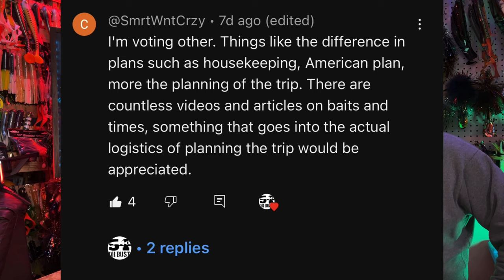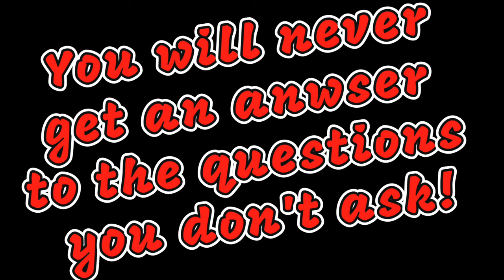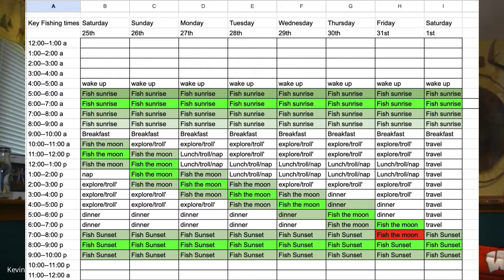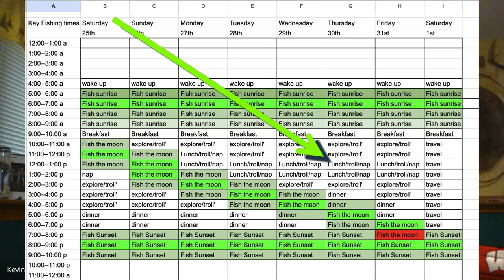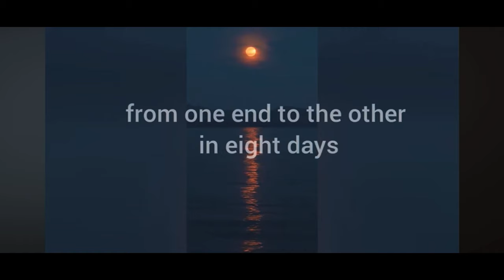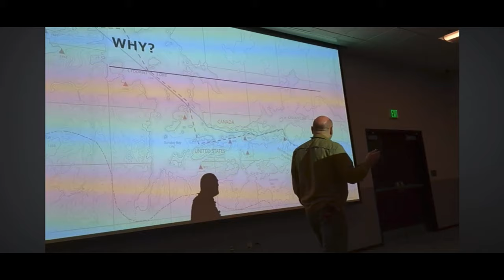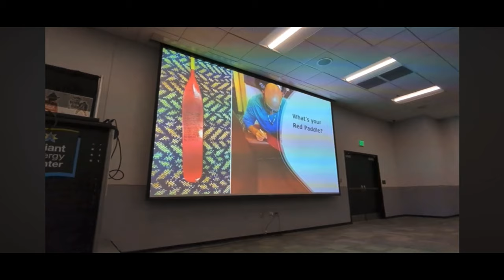PLAN YOUR PERFECT CANADIAN MUSKY TRIP!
Today we go in depth on PLANNING the PERFECT CANADIAN MUSKY TRIP!
I am joined by guests for three different segments of the musky industry, first off we have Jeff Moreau, manager of Eagle Lake's Temple Bay Lodge.
We answer the questions about how to pick a spot, the best type of vacation and how to ask the right questions to get the right answers!
Next, my good buddy makes his first appearance on the channel, Kyle Friedges of Cabbage Dragon Media! We talk about his past on Eagle Lake and how he plans for all the highlights, and disasters that can be part of a Canadian Musky Trip!
Note: the video footage is slightly lower quality via google meet
Last but not least, we have a great talk with industry insider, and great friend, Kevin Wegner. He has been coming to Canada for decades and has a unique planning approach that you have to check out!
I include a link to a recent talk he gave at a canoe expo about a recent adventure race he took part in.
I highly recommend checking that out as well!
This has been a subject the viewers have wanted, and we hope this will help you on your first, or next Canadian adventure!
For another great companion video, check out Angling Anarchy and his look at all things border crossing related. I think you will find it very useful!

0:00 Canada eh?
0:43 Jeff Moreau
6:32 Kyle Friedges
22:44 Kevin Wegner
36:43 What's your Red Paddle?